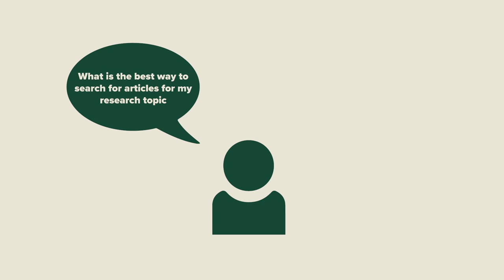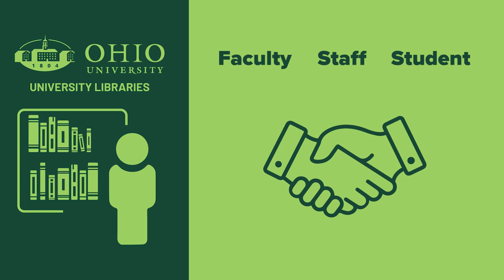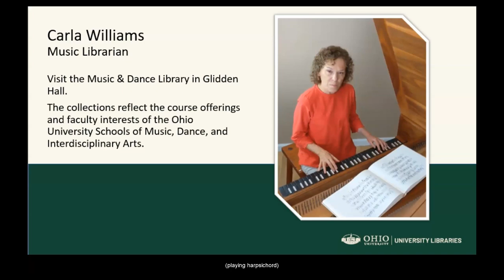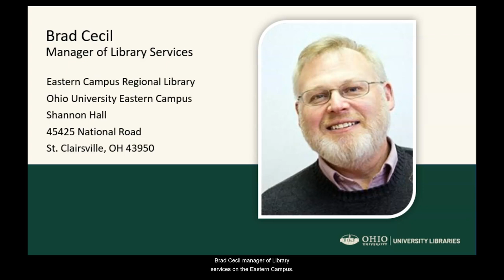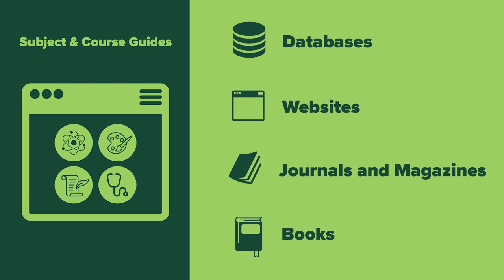Meet the Librarians